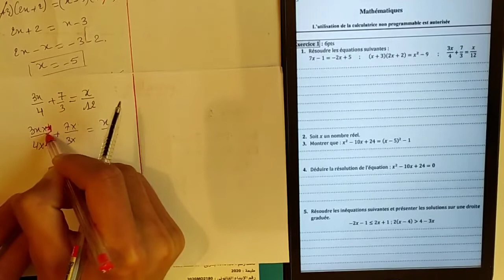تصحيح الامتحان الجهوي التجريبي للرياضيات الثالثة_إعدادي دولي دورة يونيو 2021 مع شرح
تصحيح الامتحان الجهوي التجريبي للرياضيات دورة يونيو عام 2021 مع شرح بالعربية و الفرنسية
قناة الدعم التعليمي